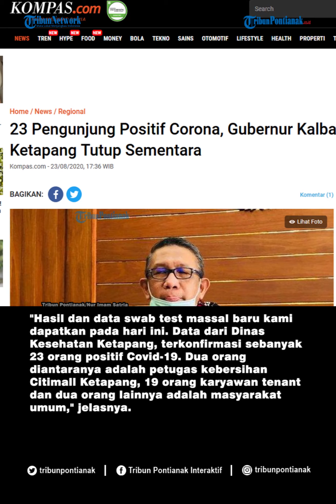Penjelasan Manajemen Citimall Ketapang Terkait 23 Orang yang Terkonfirmasi Covid-19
Menanggapi adanya 23 orang yang terkonfirmasi Covid-19, Manajemen Citimall Ketapang melalui Mall Manajer, Idris Haryawan mengklarifikasi bahwa kegiatan tersebut bukanlah razia, melainkan program resmi dari Pemerintah Desa Paya Kumang dan juga Dinas Kesehatan Kabupaten Ketapang.

Idris mengatakan pada hari Kamis 13 Agustus 2020 lalu, Citimall Ketapang menjadi tempat dilaksanakannya kegiatan swab test massal oleh Dinas Kesehatan Kabupaten Ketapang.

Kegiatan tersebut merupakan program Pemerintah Desa Paya Kumang dan juga Dinas Kesehatan Kabupaten Ketapang dalam rangka penilaian untuk penghargaan Desa Mandiri.

"Swab test massal ini dilakukan di area luar gedung Citimall Ketapang dan dibuka untuk umum tanpa dipungut biaya," jelas Idris saat dikonfirmasi awak media, Minggu (23/08/2020).